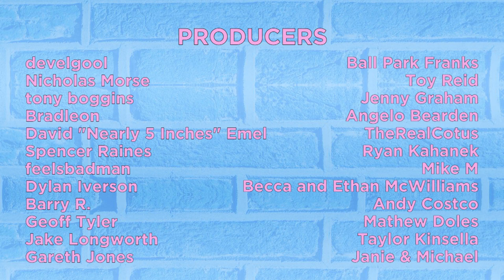If You Give A Chimp A Opioid - The Gus & Eddy Podcast